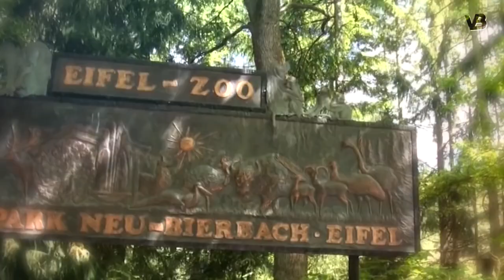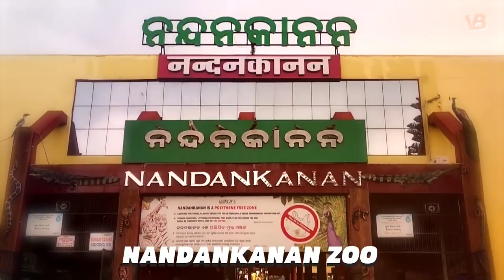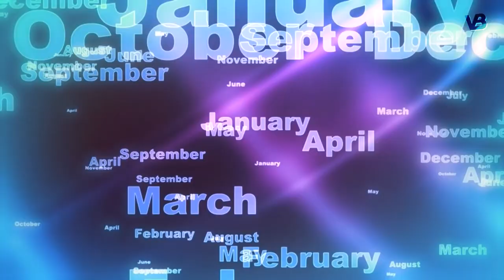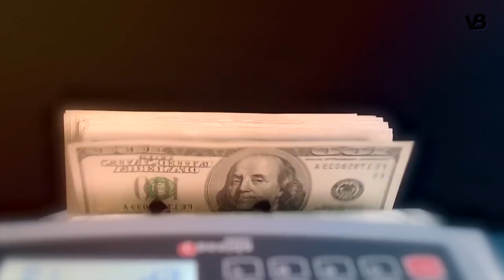10 Craziest Zoo Escapes Around The World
Since the modern zoo came into being nearly a century ago, crazy zoo escapes have been a fixture of society. Sometimes, the animals are bored of captivity and make a daring escape; other times, gaps in their fences allow them to step free. When transplanted from their natural environment, animals have shown a remarkable aptitude for springing themselves from the joint. Everything from kangaroos to hippos have joined the proud tradition of animals who broke free from their cells using wildly diverse means. In honor of all those animals on the loose, here are the 10 wildest zoo escapes Ever.